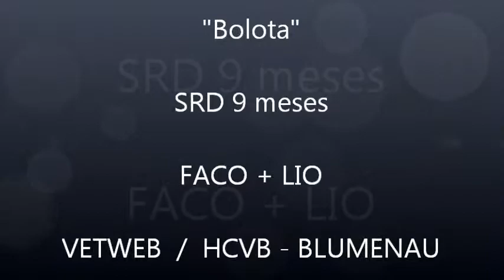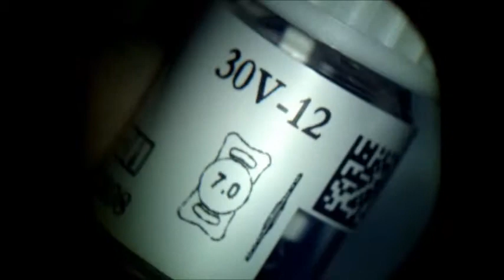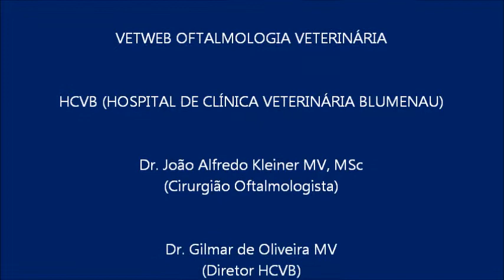Cataract Surgery in a 9 months-old dog using Phacoemulsification followed by IOL implant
Cirurgia de catarata utilizando a técnica de facoemulsificação em um cão SRD de 9 meses de idade seguida do implante de uma lente intraocular acrílica dobrável (Acrivet 30V 12 mm). Cirurgia realizada pelo Dr. João Alfredo Kleiner MV, MSc no HCVB (Hospital de Clínica Veterinária Blumenau). VETWEB OFTALMOLOGIA VETERINÁRIA. FACEBOOK